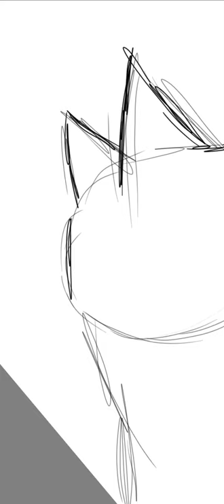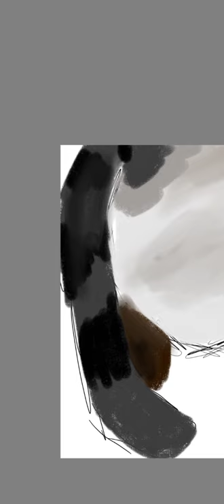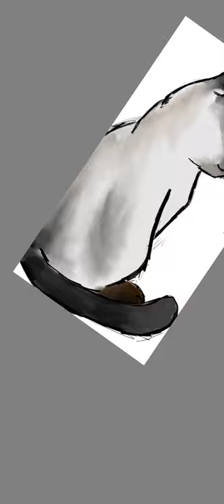how to draw a siamese cat (speedpaint) lol it is my cat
cat go meaoow